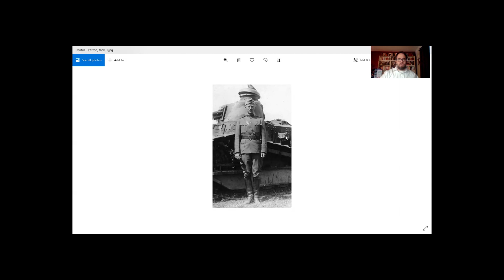Luck and Resilience in the Making of a General | Benjamin Runkle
It is easy to see the old images of Marshall standing next to Pershing or surrounded by future generals on his teaching staff at the Infantry School and, knowing what he achieved in building and leading the U.S. Army in WWII, perceive his rise as inevitable. But his eventual triumphs were anything but predetermined. Indeed, on many occasions Marshall benefited from chance (i.e. the Army’s expansion of the officers corps just as he was seeking a commission; Pershing respecting Marshall’s brazen challenge at Gondrecourt in 1917; narrowly avoiding a fatal bombing on Armistice Day in 1918; FDR’s appreciation of Marshall’s willingness to speak truth to power resulting in his selection as Chief of Staff). Yet a less resilient man than Marshall would not have been able to take advantage of these opportunities, a trait that was demonstrated many times (i.e. persisting in the Army despite his frustration with his career prospects before WWI; surviving the tragedy of Lily’s sudden death in 1927; surviving his exile to the Illinois National Guard  by MacArthur in 1933). In the end, although Marshall was inarguably the indispensable man to the American war effort in WWII, he would not have been in position to alter the course of world history if not for fortunate twists of fate and his ability to overcome both personal tragedies and professional setbacks.

Benjamin Runkle is a former paratrooper and presidential speechwriter with a Harvard PhD and a Bronze Star from Operation Iraqi Freedom. He has served as an official in the Department of Defense, as a director on the National Security Council, and as a professional staff member on the House Armed Services Committee. He is currently a senior policy fellow with Artis International and an adjunct lecturer in Johns Hopkins University’s Global Security Program. He is previously the author of Wanted Dead or Alive: Manhunts from Geronimo to Bin Laden (Palgrave MacMillan, 2011), and his writing has appeared in Foreign Affairs, Foreign Policy, The National Interest, Military History Quarterly, Joint Forces Quarterly, The New York Times, The Washington Post, and The Christian Science Monitor, amongst other publications.